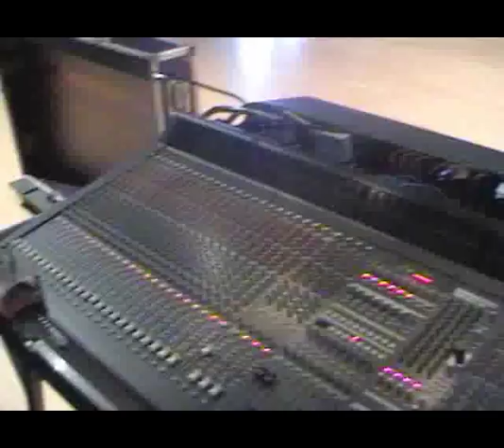Devianz - Épistophane (Live)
Tiré de l'album "Una Duna in Mezzo all'Oceano" (2005)